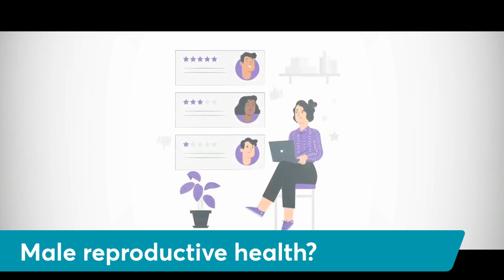Breaking the Taboo: A Discussion on Men's Reproductive Health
Latest episode of Shruti Outloud Podcast where we delve into the often-overlooked world of men's reproductive health.

 Andrology is the branch of medicine that deals with the male reproductive system and male sexual health.  Sharing  valuable insights into the common issues men face in terms of reproductive health such as testosterone levels, infertility, and erectile dysfunction.
 So, whether you're a man who's experiencing these issues or someone who wants to learn more about men's reproductive health, this episode is for you. So sit back, relax, and let's dive into the world of andrology.